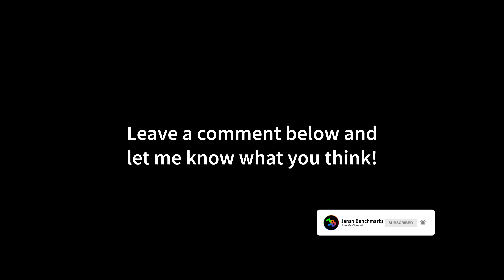Fortnite | Ryzen 9 7950X3D | RTX 4090 | 4K - 1440p - 1080p | Epic & Low Settings | DX12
00:00 4K - Epic Settings
01:04 4K - Epic Settings - DLSS Quality
02:15 4K - Low Settings
02:55 1440p - Epic Settings
03:59 1440p - Epic Settings - DLSS Quality
05:00 1440p - Low Settings
05:55 1080p - Epic Settings
06:53 1080p - Epic Settings - DLSS Quality
07:58 1080p - Low Settings

MY GAMING PC:

CPU: Ryzen 9 7950X3D
CPU-WATERCOOLER:
RAM: 32GB DDR5 RAM
Mainboard:
SSD:
Case:
Fans:
Power Supply:
Mouse:
Mousepad:
Keyboard:
Headset:
My Ultrawide Gaming Monitor:
My Office Monitor
My 4K OLED HDR TV:

MY RECORDING/STREAMING PC:

CPU: Ryzen 7 5800X
RAM:
Mainboard:
Capture Card:

Fortnite is an online video game developed by Epic Games and released in 2017. It is available in three distinct game mode versions that otherwise share the same general gameplay and game engine: Fortnite: Save the World, a cooperative shooter-survival game for up to four players to fight off zombie-like creatures and defend objects with fortifications they can build; Fortnite Battle Royale, a free-to-play battle royale game in which up to 100 players fight to be the last person standing; and Fortnite Creative, in which players are given complete freedom to create worlds and battle arenas. Save the World and Battle Royale were released in 2017 as early access titles, while Creative was released on December 6, 2018.

While the Save the World and Creative versions have been successful for Epic Games, Fortnite Battle Royale in particular became a resounding success – drawing in more than 125 million players in less than a year, earning hundreds of millions of dollars per month, and becoming a cultural phenomenon.